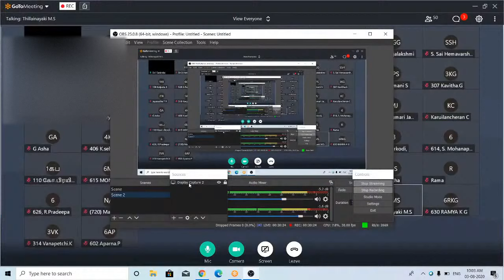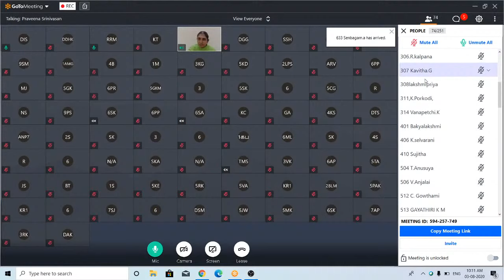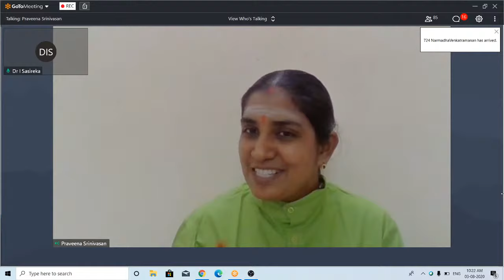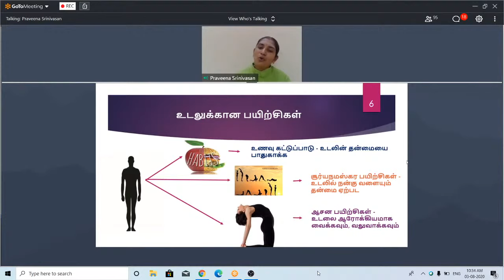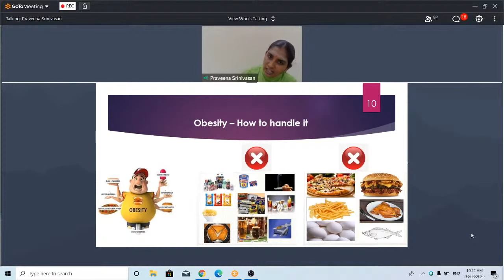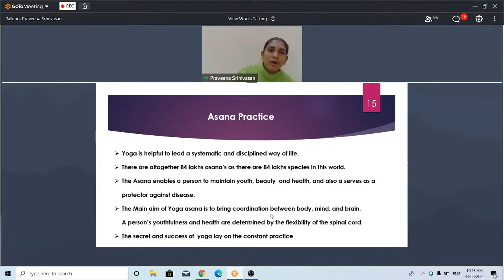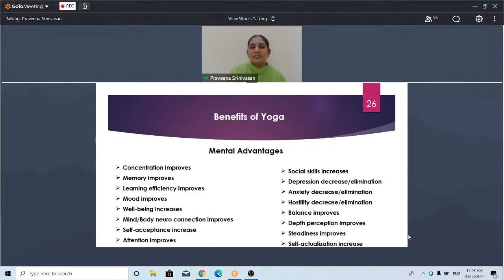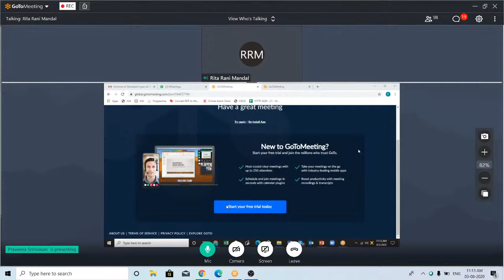Webinar on Yoga for Health on 03.08.2020